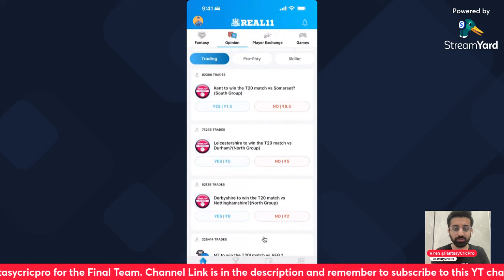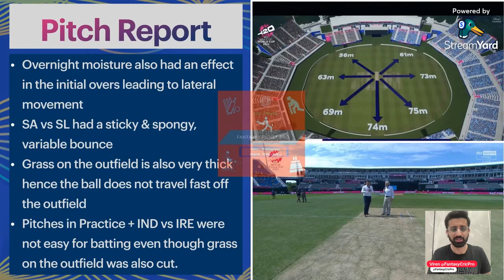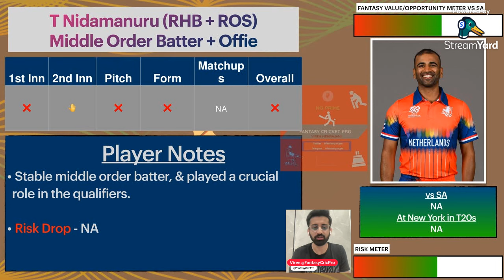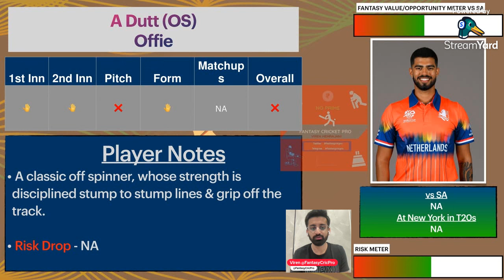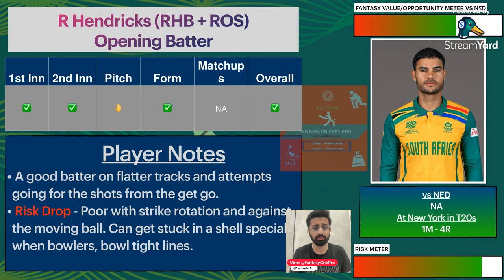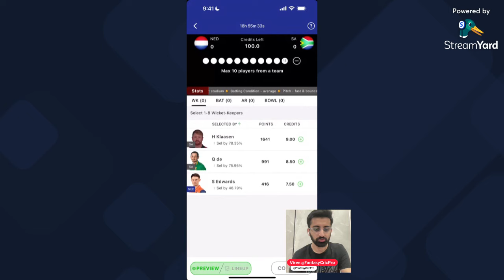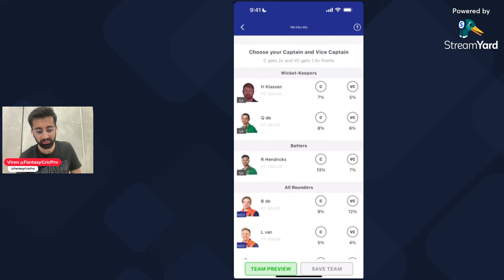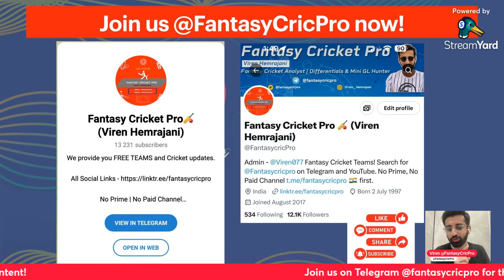NED vs SA Dream11 Prediction | SA vs NED Dream11 Team | New York Pitch Report | Nassau Cricket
IND vs IRE Dream11, IND vs IRE

IND vs IRE PITCH Report
IND vs IRE Report

dream11 today
dream11
dream11 team
dream11 prediction
dream11 tips
dream11 tricks
dream11 winner
fantasy team
fantasy sports
dream11 today team
dream11 app
dream11 hacked
dream11 withdrawal
dream11 winners
dream11 backup
cricket live
cricket highlights
cricket match
cricket shorts
cricket prediction